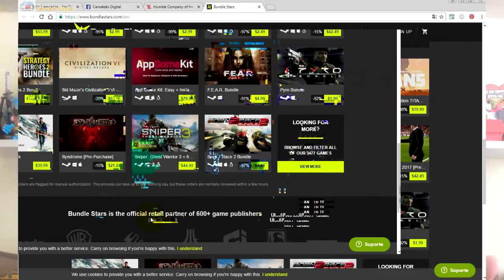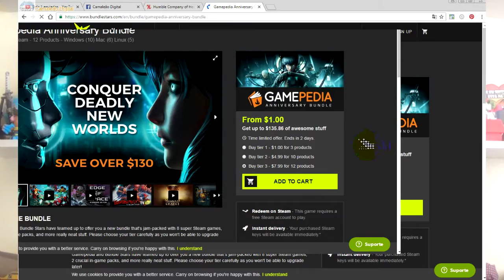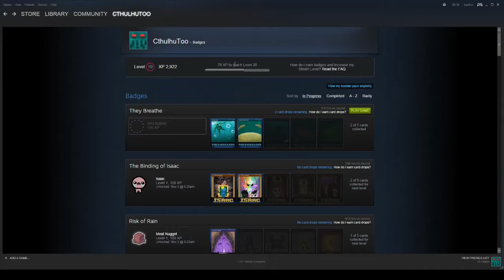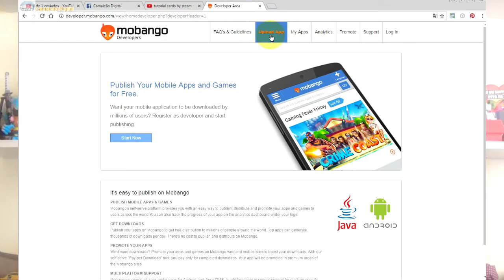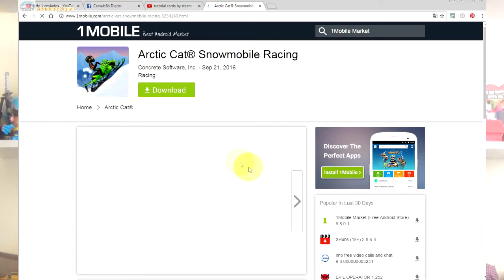Qual Melhor Plataforma para o InDie ?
Aonde é melhor publicar seu game ?